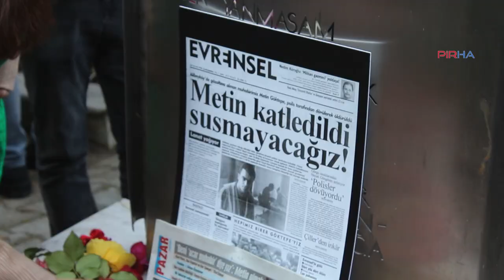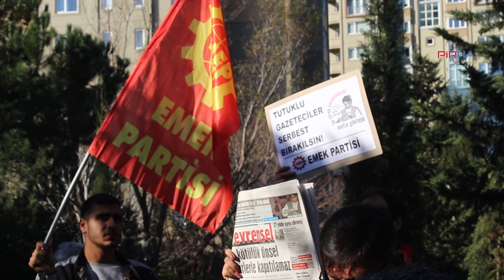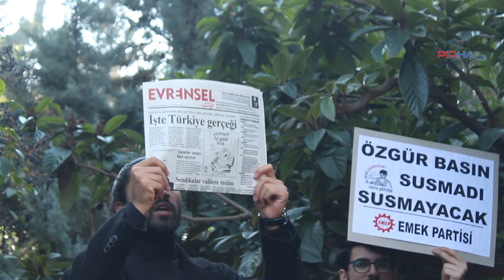Gazeteci Metin Göktepe mezarı başında anıldı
Haber takibi sırasında polisler tarafından gözaltına alındıktan sonra dövülerek katledilen gazeteci Metin Göktepe, İstanbul'daki mezarı başında anıldı. Anmada konuşan Meryem Göktepe, "Gerçekten de hepiniz Metin'siniz. Metin'in düşleri peşinde giden bütün gazetecileri selamlıyorum" dedi.